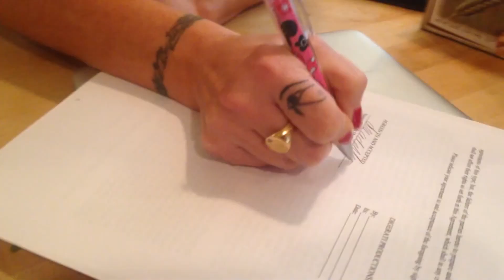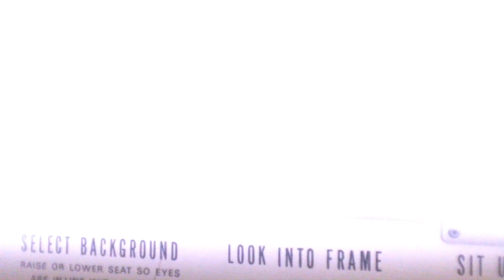The Muthaship: "Meet The Muthaship!" Episode 1 - BEYONDreality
Get behind the scenes and into the lives of Drea de Matteo (Sopranos & Sons of Anarchy) and the motley crew that she calls family.  It’s time to get real with Drea, her kids and the rest of “The Muthaship” clan she just can’t live without.

Welcome to the home for Endemol BEYONDreality's new web series, 'The Muthaship', starring Drea de Matteo (Sons of Anarchy, Sopranos).

Look forward to 'True Internet Tales', a brand new series that tells the behind-the-scenes stories of the web's biggest YouTrue stars and creators, brought to you by the producers of 'E! True Hollywood Story'

Endemol Beyond is the leading global network for premium digital content. BEYONDreality brings together the best reality programming from classic shows, current reality TV, and beyond!